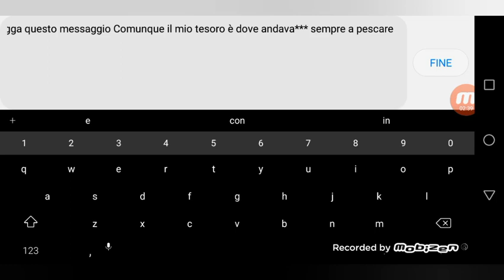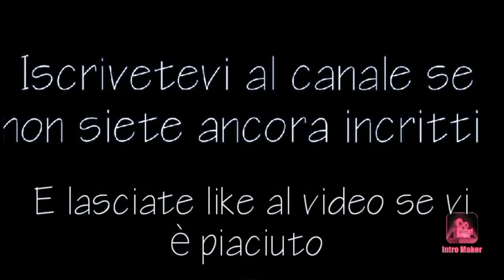Nonno mi hai lasciato - miniword - parodia nonno Hollywood di Enrico Nigiotti